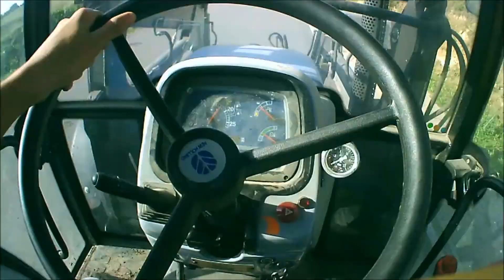Desykacja rzepaku 2017 LUBELSKIE !!! 22 Lipiec !!!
Desykacja rzepaków która odbywała się dwa tygodnie przed jego zbiorem.
Maszyny:
JUMZ6AM + Biardzki 800l
New Holland TD5050 + AUTOSAN D47